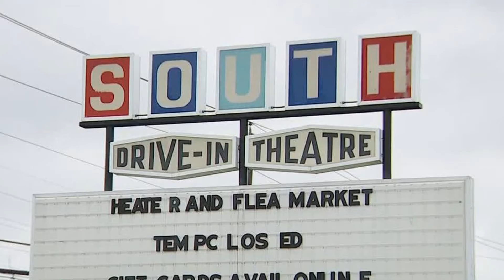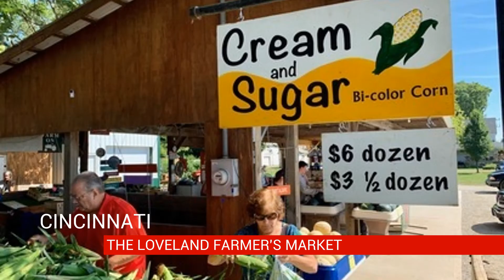The last of summer fun!